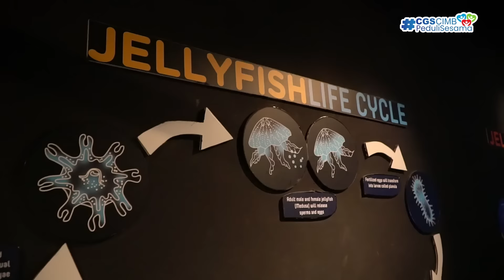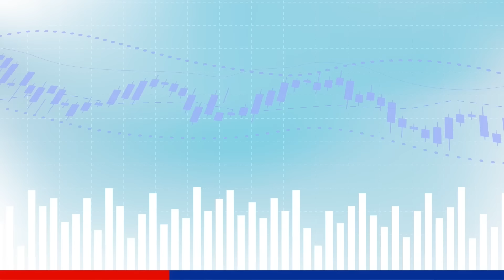Penyerahan Donasi dan Aqua Trip ke Jakarta Aquarium bersama Yayasan Kanker Anak Indonesia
CGS-CIMB Sekuritas Indonesia bersama Yayasan Kanker Anak Indonesia telah melaksanakan acara pemberian donasi secara simbolis dan Aqua Trip ke Jakarta Aquarium & Safari pada tanggal 27 Agustus 2022.

Acara ini merupakan salah satu rangkaian kegiatan ESG yang dilakukan oleh CGS-CIMB Sekuritas Indonesia. Melalui acara ini, CGS-CIMB Sekuritas Indonesia berupaya untuk menyalurkan manfaat dengan memberikan edukasi dan suka cita kepada anak-anak pengidap kanker.

Semoga dengan dilaksanakannya acara ini, adik-adik di Yayasan Kanker Anak Indonesia bisa mendapatkan kesempatan yang sama dalam hal pendidikan dan ekonomi serta menambah semangat mereka dalam meraih kesembuhan.